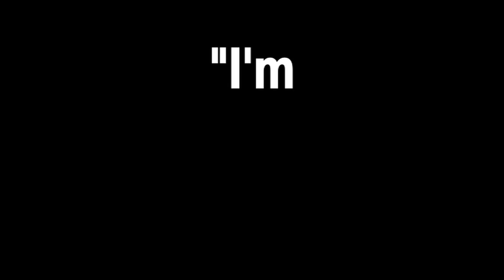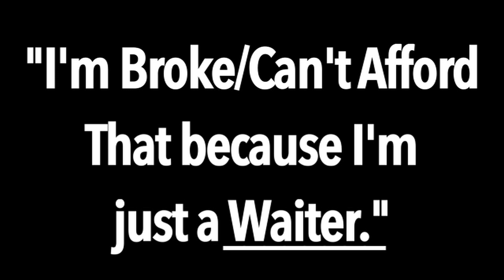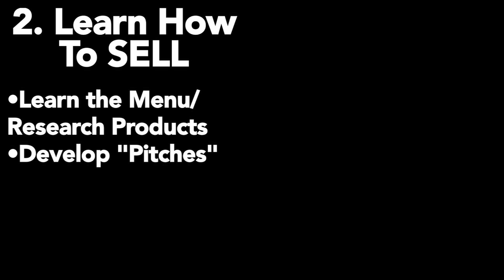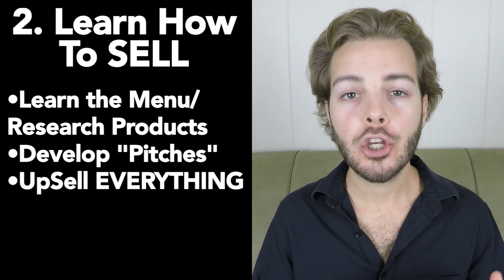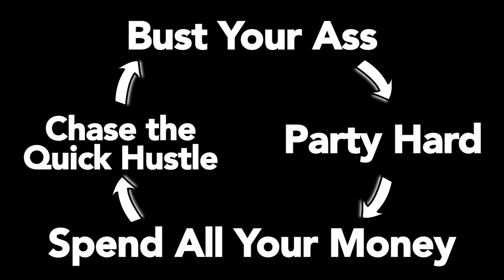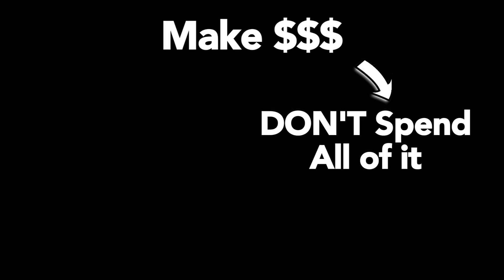Build Wealth Waiting Tables | Financial Independence & Retire Early | Minimalism & Frugal Living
***I am NOT a certified financial planner/advisor, business consultant, or strategist in any way. My videos are for entertainment and free-thinking purposes only. My advice should not be considered professional or warranted. Contact your financial advisor or planner for a certified plan to move forward in your financial life***

Produced & Directed by Mitchell David Torrence in association with Manifest Money Media.

It IS Possible to Build REAL Wealth solely from Waiting Tables, working in Hospitality, or as a Bartender, if you choose a Frugal and Minimalist Lifestyle, Take Control Financially and Develop the Right Habits!
This Video goes out to all my Server/Bartender/Hospitality Friends who are Struggling OR Thriving in the Business. I want to show YOU how to save TENS of THOUSANDS every single year just by waiting tables!